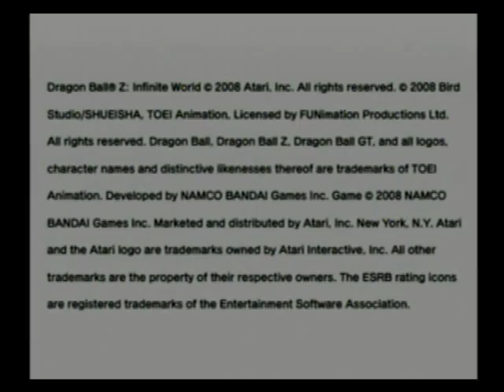Video Game Rants: Opening Logos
A rant on the annoying little logos at the start of games.  And this was made for fun, don't take it seriously.